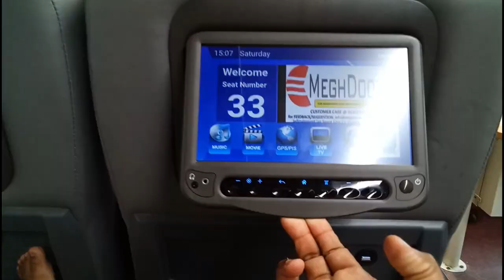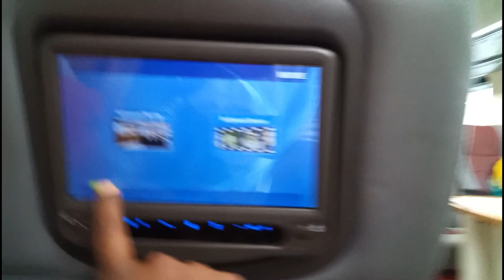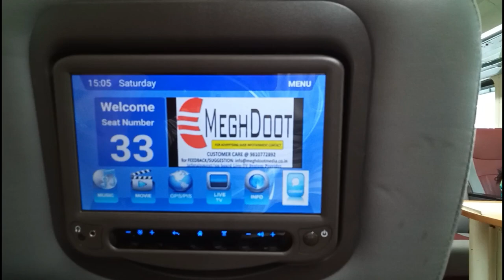TEJAS EXPRESS. HOW TO USE TABLET IN TEJAS TRAIN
TEJAS EXPRESS,